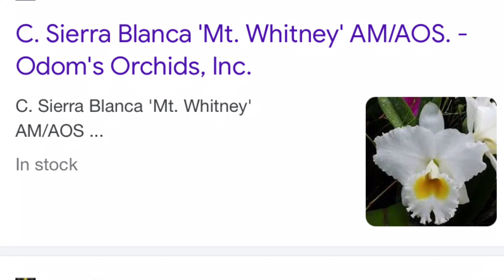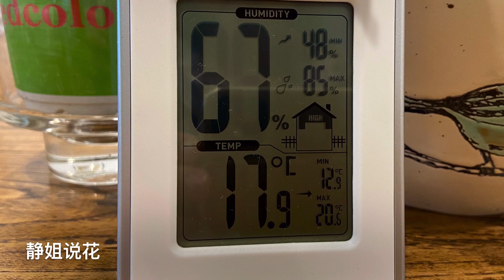【21153】新买兰花到家应该这么做，新买兜兰/卡特兰 // 静姐说花702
又买兰花了，两棵，确定养护方式就是这么简单，即便从来没养过